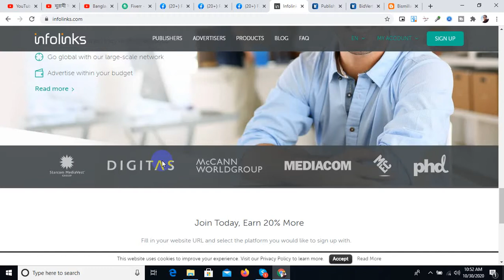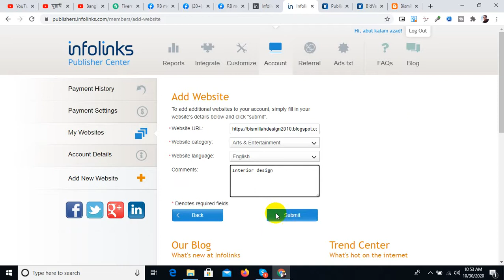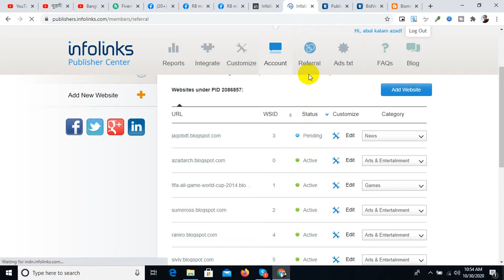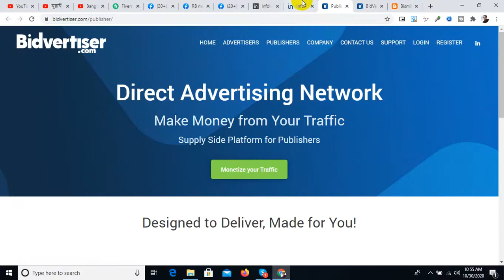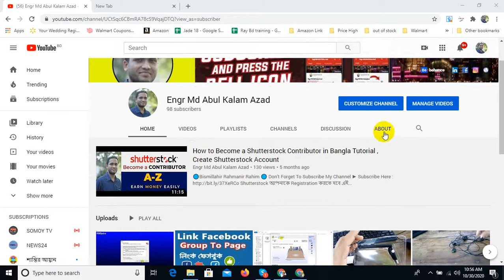Earn Money from infolinks, Infolink Bangla Review, Best Adsense Alternative